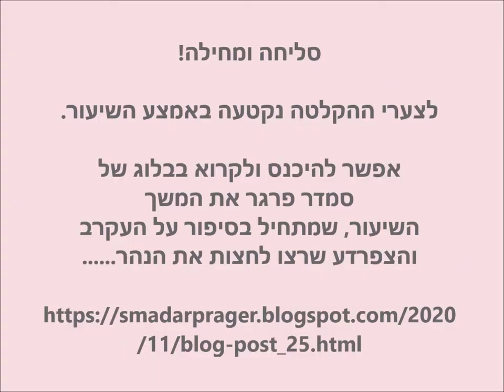יַהֲדוּת וְהוֹ­רוּת: פתק החלפה - פרשת ויצא - ח' בכסלו ה'תשפ"א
לא לזה התכוונתי, זה לא מה שרציתי, אפשר להחליף? באנגלית קוראים לזה Buyer’s remorse. על ציפיות שמתנפצות וחרטות של אחרי הבחירה.
לפני כחודש התפרסמו נתונים סטטיסטיים על אחוזי הגירושין מאז תחילת המגיפה.
על פי הנשיונל לואו ריוויו The National Law Review, מאז תחילת המגיפה עלה מספר תביעות לגירושין בארה"ב ב-34%. בתקופה המקבילה לפני שנה, ב-2019, אחוז התביעות לגירושין עמד על 11%.
20% מהתביעות הללו הוגשו על-ידי זוגות שהתחתנו חמישה חודשים, או פחות, לפני כן.
הנתונים מורים על כך ש-31% מהזוגות נימקו את העילה לבקשה בכך שהסגר גרם לנזק בלתי הפיך ביחסים.
אתם מבינים? זה בדיוק "וַיְהִ֣י בַבֹּ֔קֶר וְהִנֵּה־הִ֖וא לֵאָ֑ה."
התחושה הזו של: הייתי בטוח שהתחתנתי עם ְרָחֵל, ופתאום אני מוצא את עצמי עם לֵאָ֑ה.
כל עוד הדברים מתנהלים בהתאם לתוכנית שקבענו לעצמנו, הכל טוב.
אבל אם משהו פתאום זז, אם מתרחשים אירועים לא צפויים, הלחץ שזה מכניס למערכת הוא עצום.
יש מי שימצאו את הכלים להתמודד עם הלחץ, ויעשו מהלימון לימונדה.
ויש מי שיקרסו תחת הלחץ – וימצאו את עצמם במקום לחוץ עוד יותר.

סליחה ומחילה: לצערי ההקלטה נקטעה באמצע השיעור - אפשר ללחוץ על הקישור ולקרוא את המשך השיעור, שמתחיל בסיפור על העקרב והצפרדע שרצו לחצות את הנהר.

שבת שלום ומבורך, סמדר

בשיעור הקשבנו לשיר "אהבה יומיומית". מילים: תרצה אתר ; לחן וביצוע: יהודית רביץ, במקור מתוך אלבומה "יהודית רביץ" 1979

הוידאו הזה:
יַהֲדוּת וְהוֹרוּת – פתק החלפה - פרשת ויצא - ח' בכסלו ה'תשפ"א – 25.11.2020

Smadar Prager: Yehadut ve Horut – Petek Hachlafa – VaYetze – 8 Kislev 5781 – 25 Nov 2020